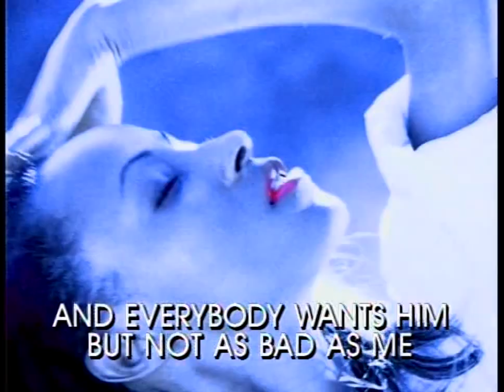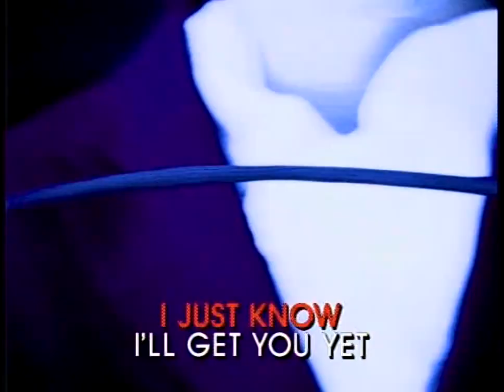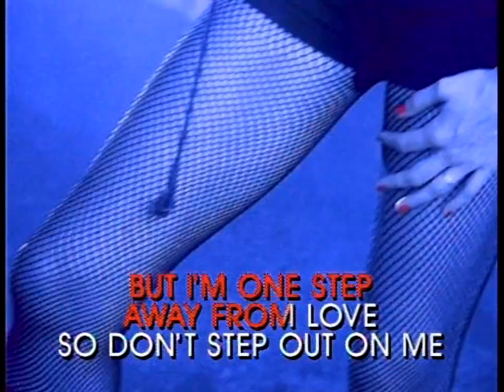Dolly Parton- Romeo (super karaoke)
"Romeo" (top 30)